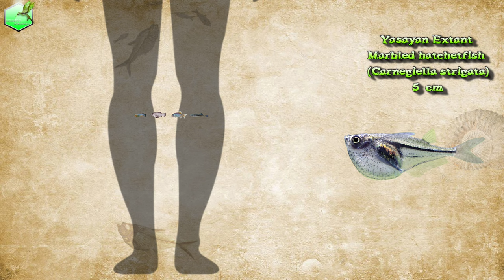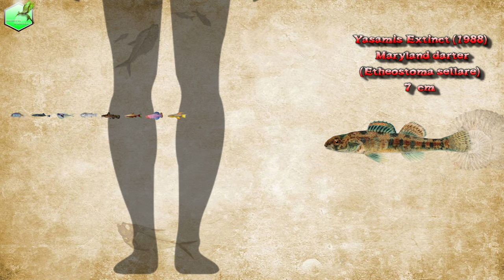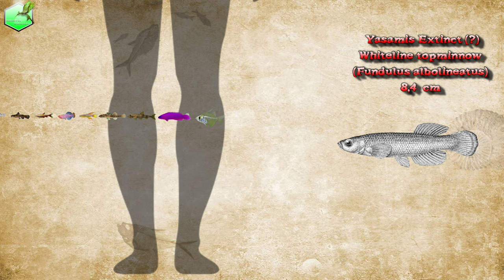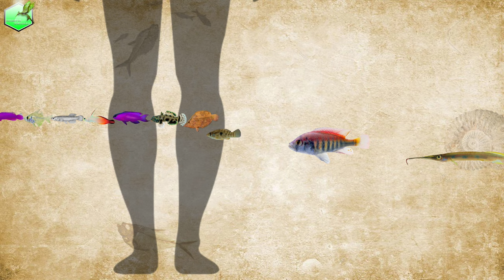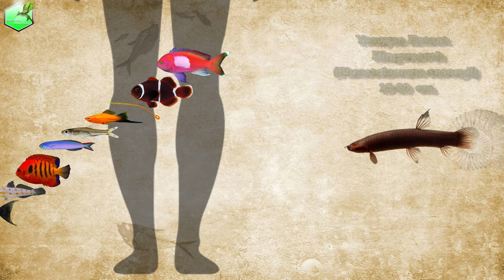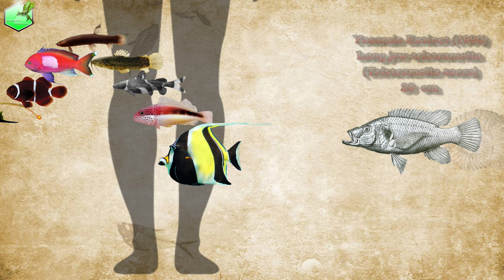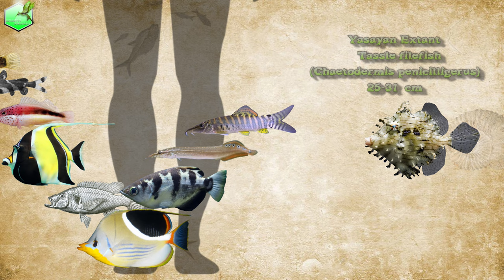Aquarium Fish Size Comparison [LIVING EXTINCT]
(Mya) Million year ago
(Ya) Year ago

Hayvan Gezegeni

Animal planet,Predators,M.Ö 10,000,10,000BC